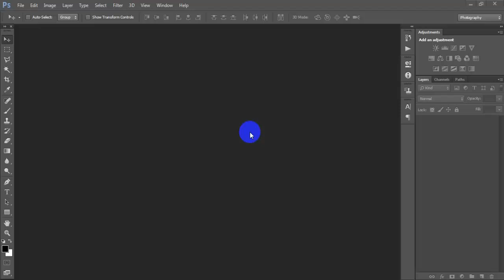Shining Oil Painting Effect|Without Oil Filter|Photoshop Tutorial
Today I'm gonna show you How to edit your photo effect oil painting.Learn photo editing tutorial work has been done adobe Photoshop cc 2020.Shining oil painting i have to use free action file.This oil effect Photoshop tutorial easy and useful for every beginner. I hope you like turn photo into Oil Painting Photoshop.

oil painting photoshop
oil painting photoshop tutorial
oil painting effect in photoshop

►►►►Follow Me►►►►.